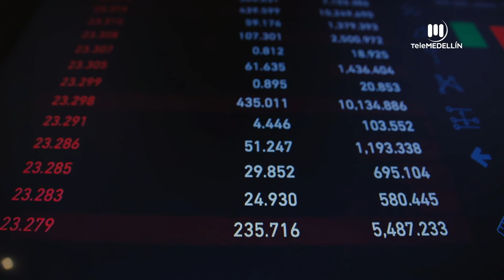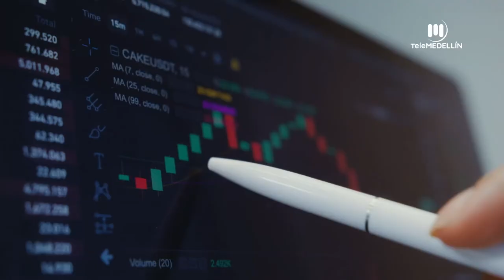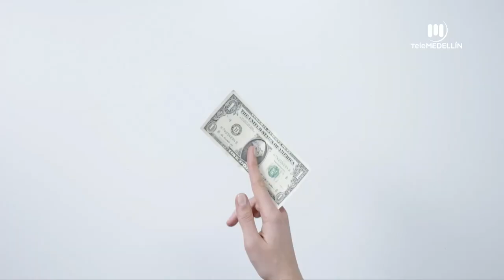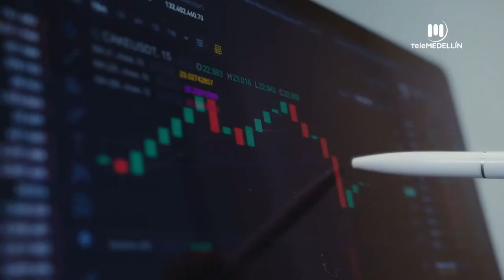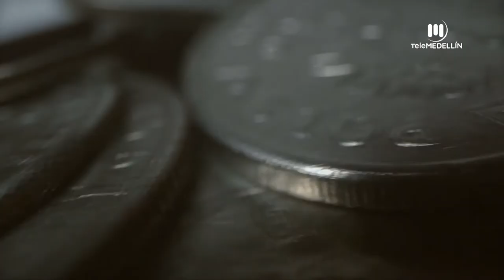Actividad trading [Con seguridad] Telemedellín